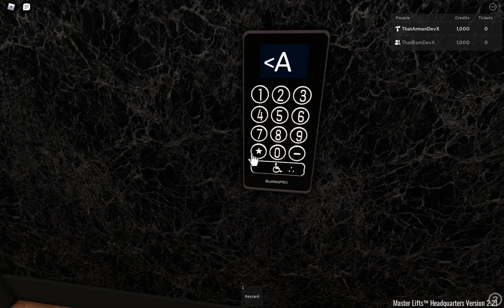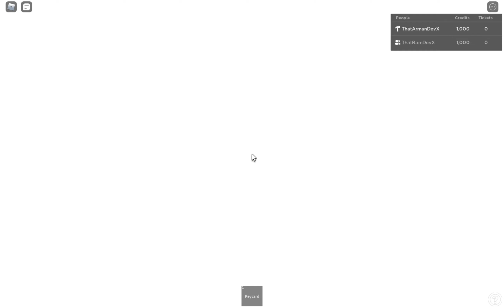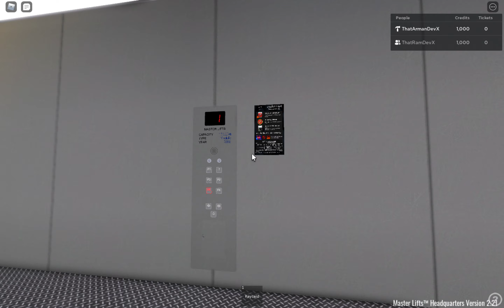Elevators at Master Lifts HQ 2.21 Roblox